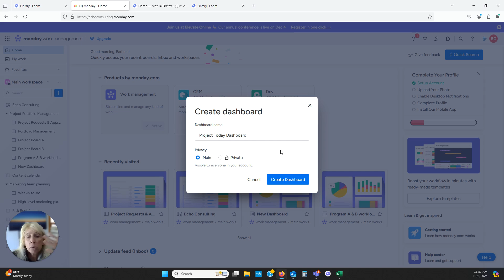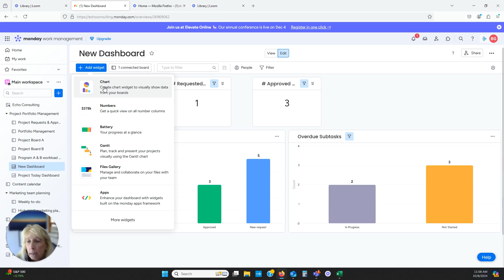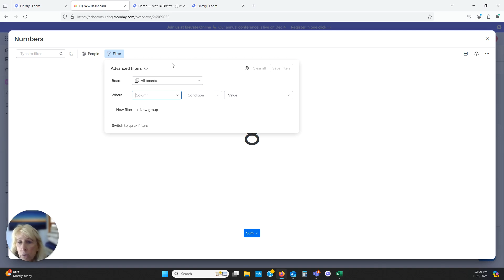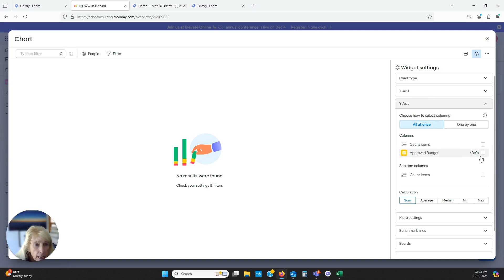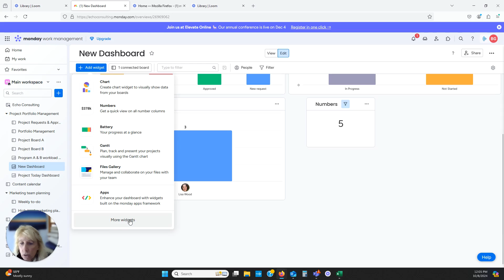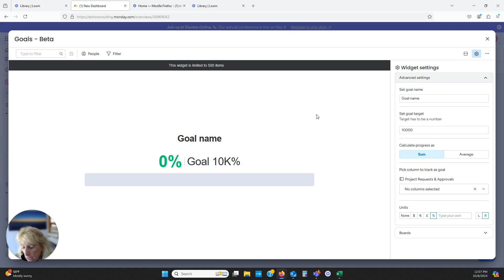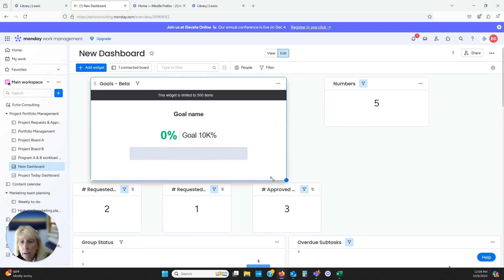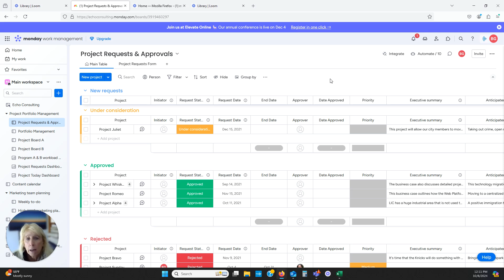How to Create Monday.com Dashboards | Widget & Filters | Making Dashboards Matter | Echolocity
In this video,  Barb Groff of Echolocity guides you through setting up a dashboard in Monday.com for efficient project reporting. Learn how to create dashboards and essential data to report on.  Follow along to streamline project management and enhance collaboration.

Chapters:
00:00 Introduction to Dashboard Types
03:31 Exploring Widget Options
05:31 Customizing Status Filters
09:01 Analyzing Subtasks by Assignee
11:54 Sharing and Permissions for Monday.com Dashboard

➡️About Echo Consulting DBA Echolocity
We are a certified women owned small business implementing project management and work automation solutions for growing teams. From dashboard building, wrofklow automation and process improvement, and even an extra set of hands for support or project managing a critical transformation efforts, our expert consultants partner and guide teams towards a more transparent and accountable way of working.